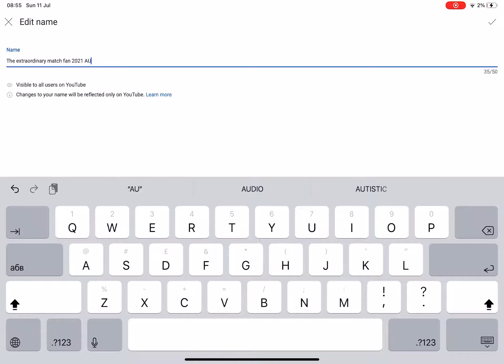Name change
Sorry if I did this, I was bored about the name